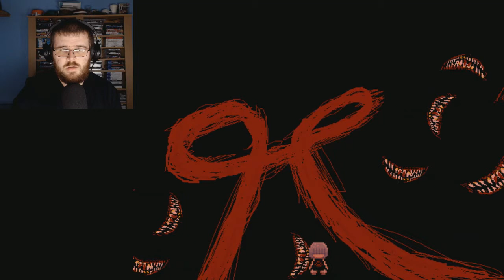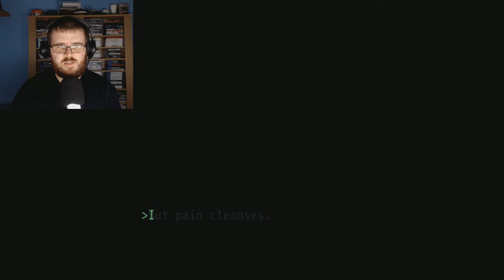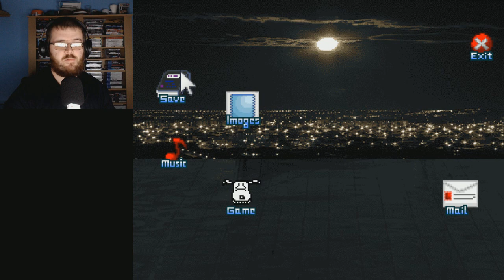WINGS & WEATHER COMBO | Me (Yume Nikki Fangame) - Part 4 | Flare Let's Play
Welcome to Me, a Yume Nikki fangame developed originally in RPG Maker 2003 and then remade in RPG Maker VX Ace by M-256\Isasapiens. Me has several occurrences where it showcases blood or dark/horror themed events that may be sensitive to some viewers.

Me is the protagonist within Me who unlike otherworldly dreamers has multiple rooms she can explore, using her stereo system to enter her dreams, our objectives here are to explore, collect effects, orbs and wallpapers to uncover all reachable mysteries behind Me.

Horror is not everyones taste buds, me as a rpg horror let's play thrive for this kind of content within a game. Me as a game so far displays blood, dark and uncomforting events and landscapes that I really like! Playing in VX Ace doesn't feel the same for a Yume Nikki fangame like 2000 or 2003 presents, alas all effects possible are within the remade version.